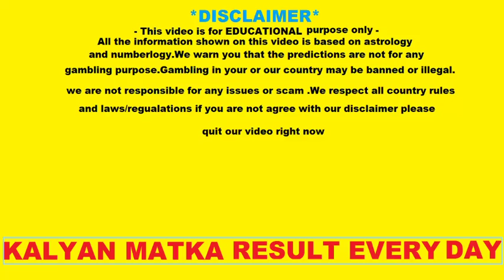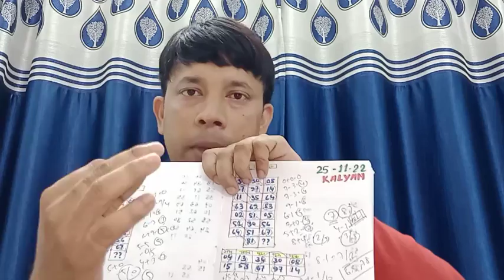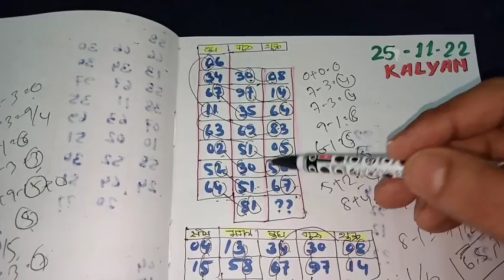26-11-2022_____KALYAN || KALYAN MATKA TIPS AND TRICKS MASTER TODAY 26.11.2022 TABLE TRICK LINE JODI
26/11/2022 Kalyan Matka Fix Jodi Chart Satta Matka game, कल्याण मटका जोड़ी चार्ट।।

Strong Jodi Trick Today |
Satta Matka Kalyan Fix OTC Tips Today |
Kalyan tips
kalyan free tips today
kalyan matka budhbar ki tips
satta matka kalyan tips today
kalya strong jodi today
kalyan fix open
kalyan fix close
kalyan chart today
ka;lyan result today
kalyan matka panel
कल्याण मटका
कल्याण मटकतोदय ट्रिप्स
कल्याण जोड़ी आज का
कल्याण चार्ट
कल्याण फिक्स ओट्स
शुक्रबार का सिंगल लाइन
कल्याण मटका शुक्रबारका ट्रिप्स
👉Context :
In our videos we just solve Mathematical problem.
In our video we provide mathematical solution.
All materials are used for Educational xu0026 Informational Purpose.

👉Note :
We do not promote or encourage any kind of gambling or illegal activities.
This video is not related to any kind of gambling.
This video is followed all YouTube policy and community guidelines for YouTube.

Viewing This video is On Your Own Risk.. All Theq information Shown On video is Based on Numerology and Astrology for Information Purposes .. We Are Not Associated with Any Illegal Matka Business or Gamblers.. We Warn You That Matka Gambling in Your Country May be Banned or Illegal... We Are Not Responsible For Any Issues or Scam... We Respect All Country Rules/Laws.. If You Not Agree With Our Site Disclaimer.. Please Quit Our video Right Now